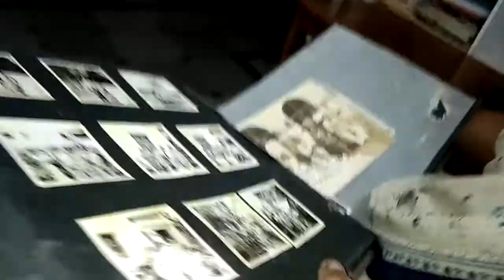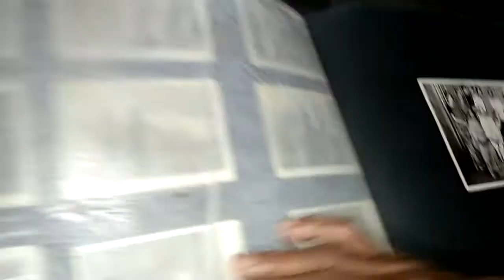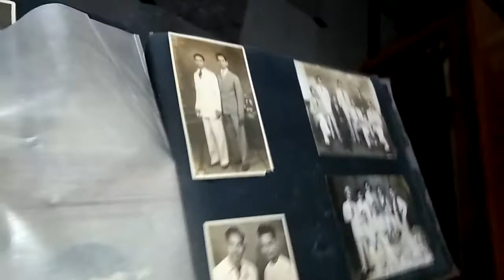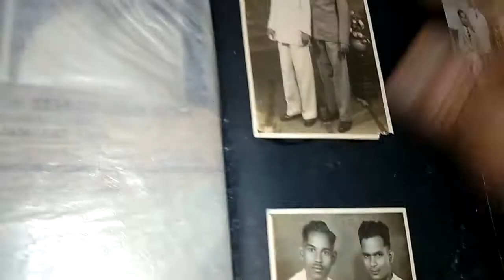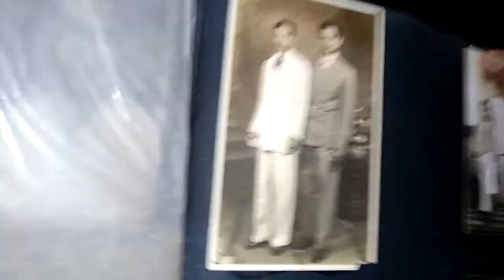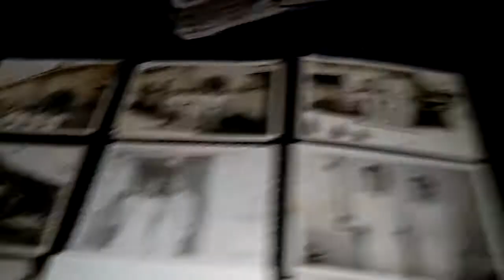MATERIAL GREAT GRAND FATHER TO GRAND MOTHER ALBUM (3)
MATERIAL GREAT GRAND FATHER TO GRAND MOTHER ALBUM
కృష్ణ లౌక్య నాయనమ్మ (లౌక్య నాన్న గారి అమ్మ గారి)
కృష్ణ లౌక్య నాయనమ్మ గారి అమ్మ గారి నాన్నగారు ఫ్యామిలీ ఫోటోలు
మరియు
కృష్ణ లౌక్య నాయనమ్మ గారి నాన్నగారు ఆయిన చిలకమర్రి రామానుజ చార్యులు (TELEGRAPH OFFICE) మరియి నాయనమ్మ గారి అమ్మ గారు మరంగంటి రంగనాయకమ్మ (DEO) గారి చిన్నప్పటి ఫోటోలు
కృష్ణ లౌక్య నాయనమ్మ గారి మరియు నాయనమ్మ చెల్లెలు గారి చిన్నప్పటి ఫోటోలు వున్న  ఆల్బమ్ వివరాలు కృష్ణ లౌక్య నాయనమ్మ మరంగంటి గీతారాణి గారు (M.A.,B.Ed) వివరించిన  తేది 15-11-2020